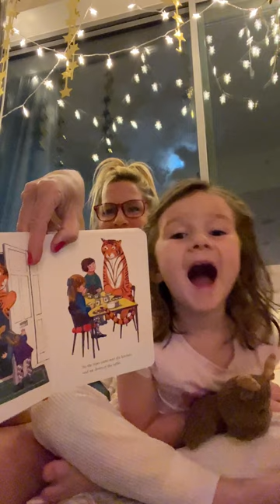The Tiger And The Tickle Chicken Come To Tea ;)